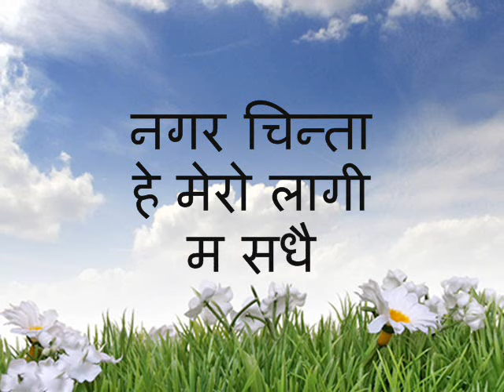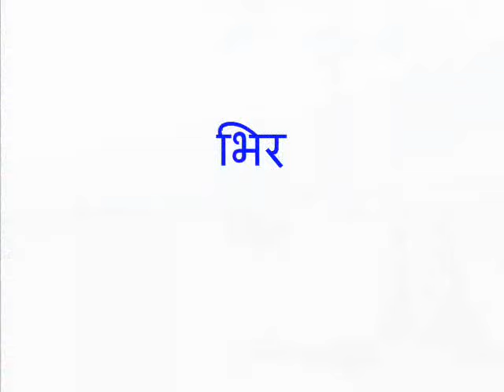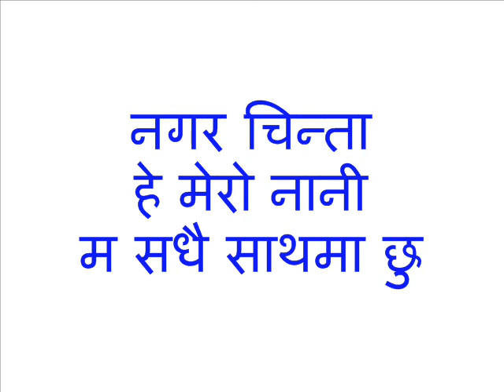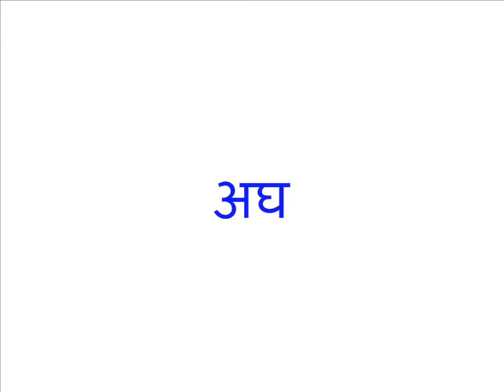Heavenly Path Bhajan " अघि बढदै जाऊ " SMG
रचना / संगीत / स्वर : परमगुरुहजुर { SMG }

अघि बढ्दै जाउँ म सधैं साथमा छु
तिम्रो दु:खमा म सधैं रहनेछु
नगर चिन्ता हे मेरो नानी म सधैं साथमा छु
अघि बढ्दै जाऊ .

खोला नदीले छेके भने म उसलाई हटाउँने छु
मध्य रातमा हिँड्नु परे जूनलाई पठाउँने छु
गर्मीले तिमीलाई सताए म घाँमलाई भन्ने छु
अघि बढ्दै जाऊ .

समुन्द्र पार गर्नु पर्ने भए म ढुङ्गा भई आउँने छु
भीरमा पनि हिँड्नु परे लहरा बन्दिने छु
सबले तिमीलाई हेला गरे सम्झ म साथमैं छु
अघि बढ्दै जाऊ .